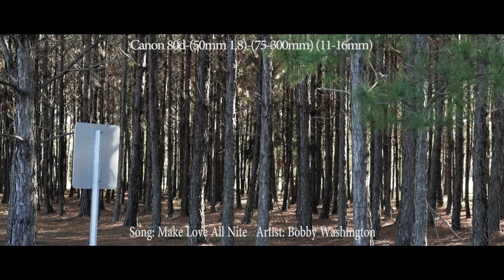Canon 80d video test Cinestyle Luts Feature Film Short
Shot-Edited-Color Graded By: Bobby Washington

Song: Make Love All Nite
Artist:Bobby Washington